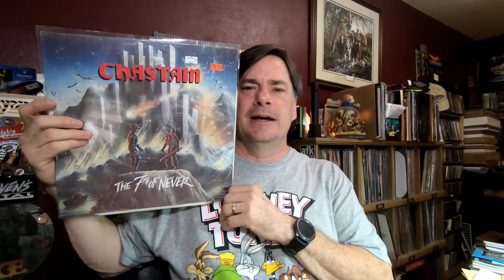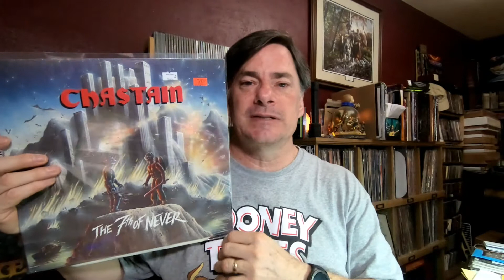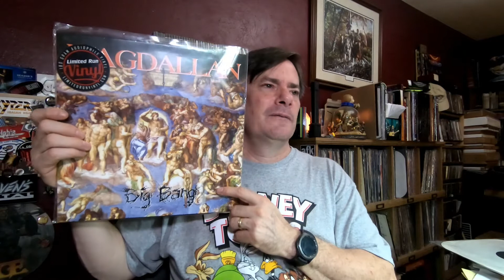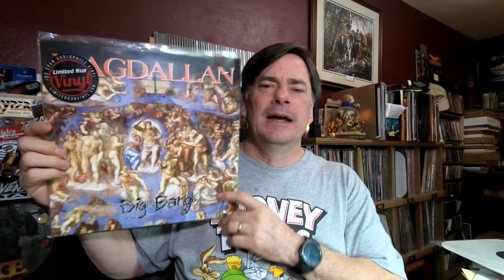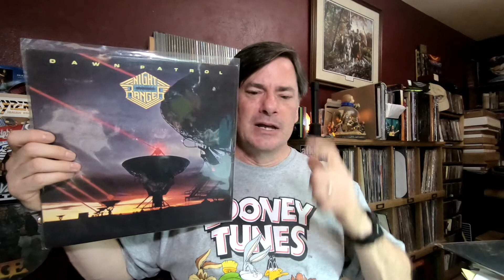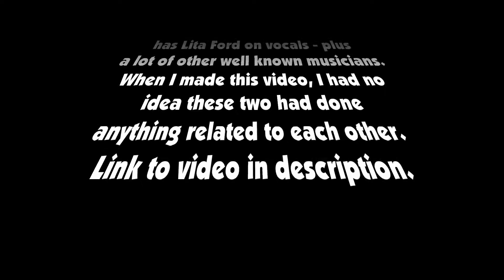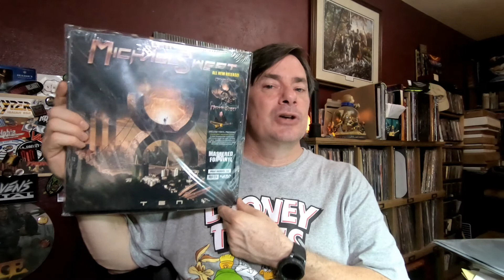CONTEST ENTRY: Hub Tunes Build a Band 500 | Vinyl Community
Hub Tunes hit 500 and is having a contest. Build a band - see the rules and stuff